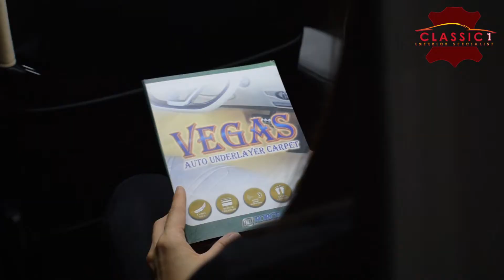Daihatsu Terios Pak Jose Emng Paling Joss ⁉️ classic 1 interior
Jok Kulit Mobil Daihatsu Terios
tren modifikasi interior bukan lagi mengarah pada personalisasi atau kesukaan dari pemiliknya saja, tapi lebih mengincar desain yang nyaman dan dewasa. Nah di video ini classic mau membagi informasi model design jok mobil Daihatsu Terios.

Terima kasih